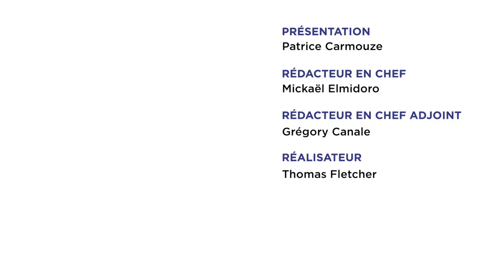VYP - Avec Jean-François Beynel, Premier président de la cour d'appel de Versailles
La cour d'appel de Versailles à été crée en 1975 dans les anciennes écuries de la reine, qui a été aussi une prison lors de la révolution.